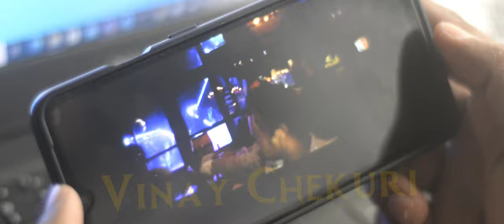Dimaak kharaab || Telugu short film 2022 || Directed by Vamsi Gadiraju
Cast :
Varma Mudunuri
Uday
Vinay Chekuri
Vamsi Gadiraju

Vamsi Gadiraju

If you like this video hit that 👍🏻 Button😀